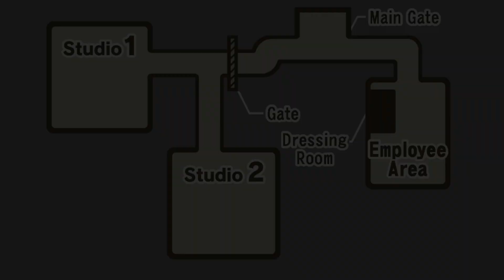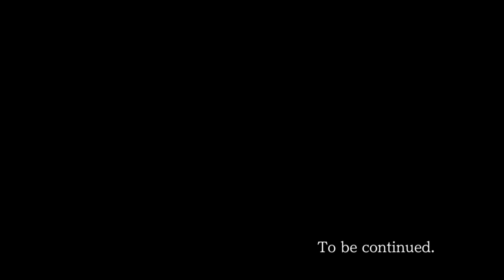Phoenix Wright: Ace Attorney - Part 9 - Stealing Steel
Hello everyone and welcome to Phoenix Wright Ace Attorney and today, the new witnesses brought to the stand expand the scope of the case and allow us to turn the tables on the prosecutor